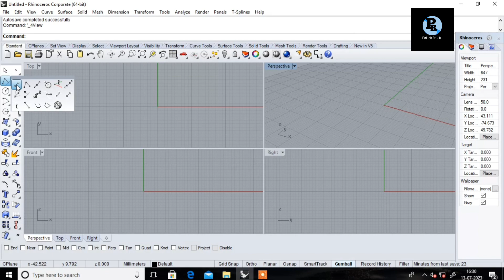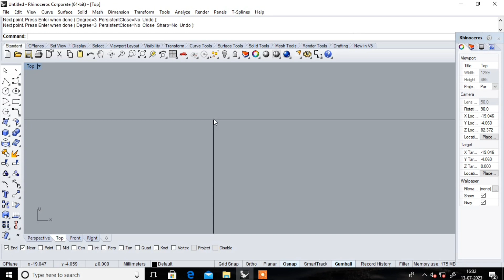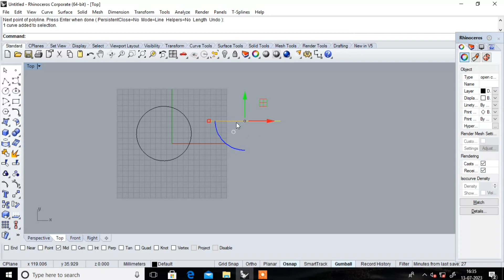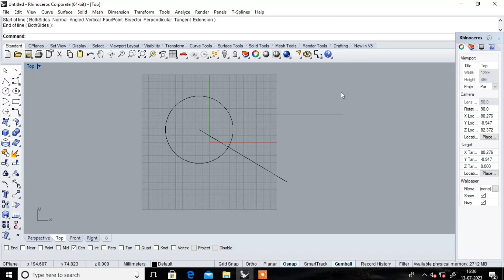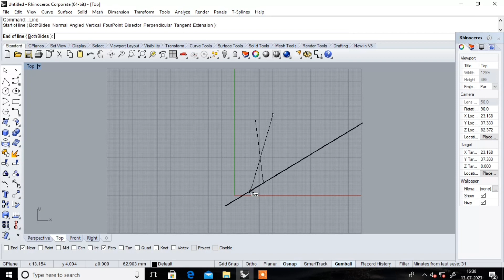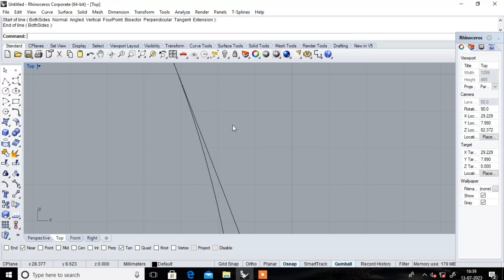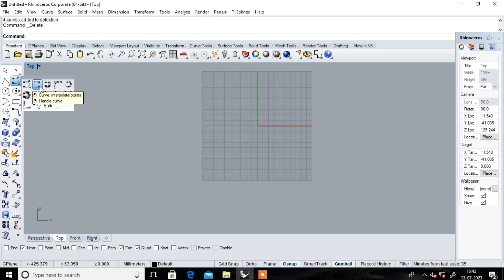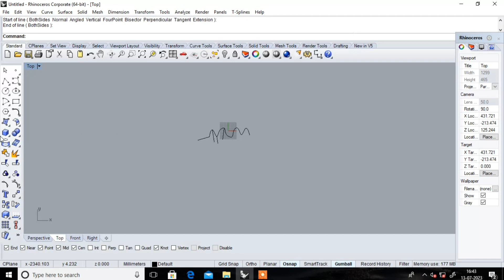rhino snap tools used/rhino// cad design basic//rhino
আজ আমরা snap tools সম্পর্কে কিছু কাজের ব্যবহার শিখব.. আমাদের কাজ শিখতে গেলে এই টুলস গুলো খুবই এসেনশিয়াল কারণ ঠিক জায়গায় ঠিক পয়েন্টে যদি আমরা কাজ না করতে পারি তাহলে কাজটা আমাদের সম্পূর্ণ হয় না।